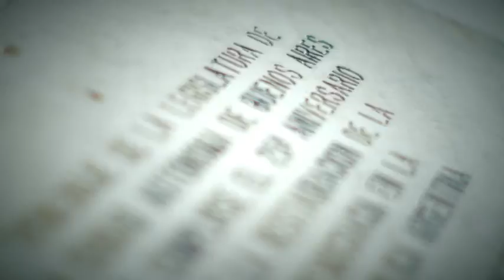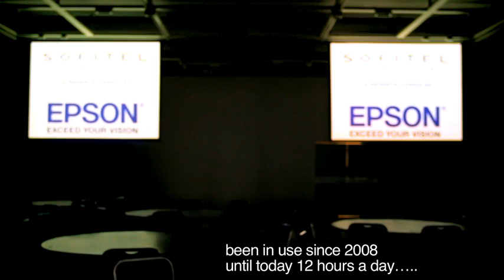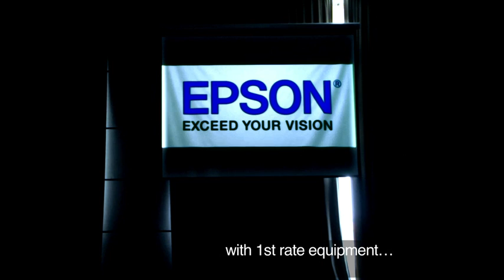Argentina Projector Testimonial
Commercial produced and directed by AO.
Story developed by AO and Epson Latin America Marketing Team.